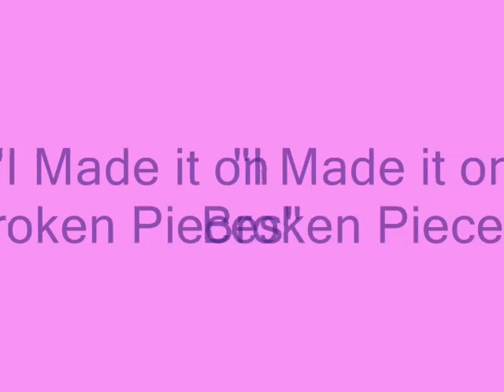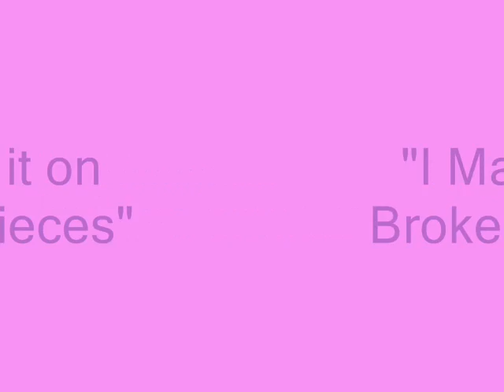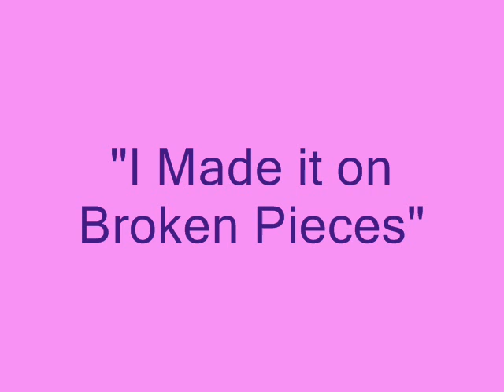I Made it on Broken Pieces - Part I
District Elder Kecia C. Sims
Prophetic Worship Center AAF
890 Fargo Avenue
San Leandro, CA